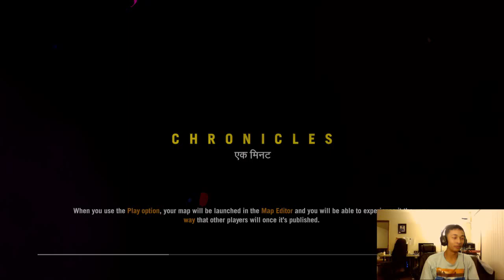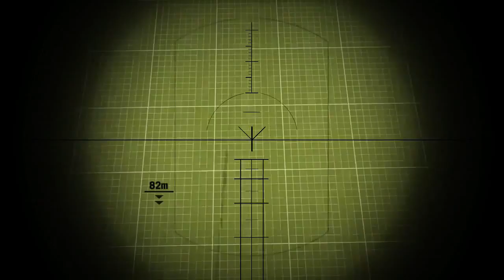Call of Duty 4! (FC4 Map Roulette 3)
One of the beginning mission in Call of Duty 4 has been created in Far Cry 4 map editor. The second map we defended the trenches and mow down a bunch of enemies.